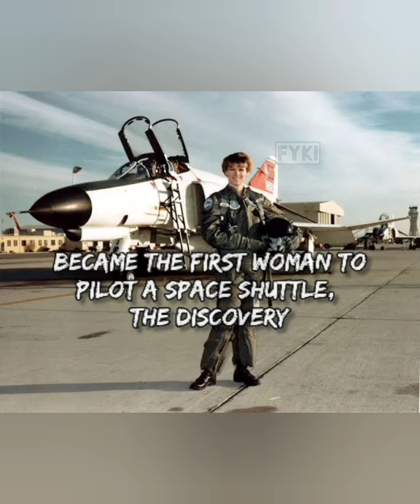First American Woman Pilot Of Space Shuttle (Feb. 3, 1995)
☆☆ CREDITS ☆☆